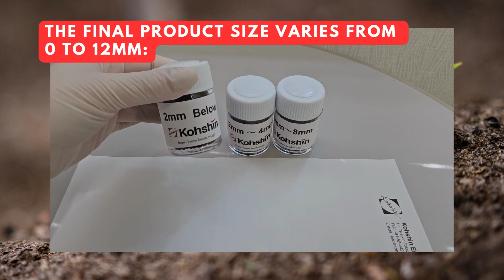Organic Fertilizer: what will the final outcome of the Kohshin Composter be like?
What can you expect from our composting technology?
You'll be thrilled to know that our machines produce a final product that is

• uniform;
• safe to use;
• pathogen-free;
• odorless;
• ready-to-use.

But that's not all - our composting technology is designed to handle up to  70 tons of waste daily. Just think about the incredible impact it can have on your soil and business!

With our innovative solution, you can transform waste into a valuable resource, enriching your soil and boosting your business's success.